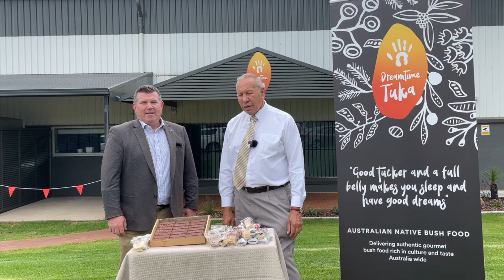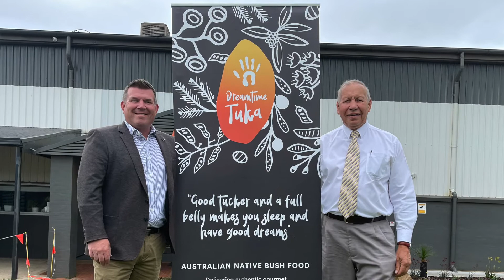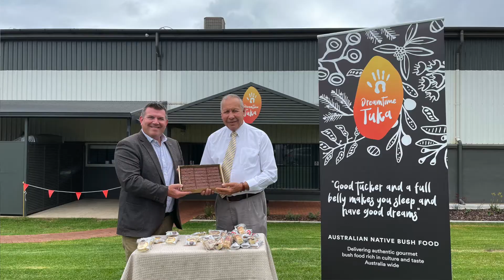Dreamtime Tuka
Great to announce that Wellington-born, Dubbo based, Aboriginal owned Dreamtime Tuka is set to grow, thanks to the NSW Government's Regional Job Creation Fund .

The $180,000 grant will help improve manufacturing capacity through automating production of biscuits and slices, as well as creating 10 sustainable jobs in the region.

Dreamtime Tuka currently supplies biscuits and slices to Qantas, and with this help they will be in a position to offer more products to more airlines, putting our region on the map for Australian native foods.